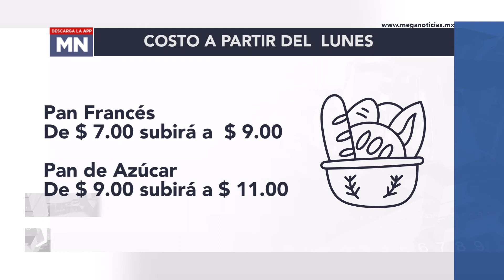A partir del lunes 4 de abril el precio del pan de dulce aumentará en un 15 %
→ Si son más de dos personas en la familia y les gusta el pan ya sea francés o de azúcar, le avisamos que se incrementará a partir del próximo lunes.